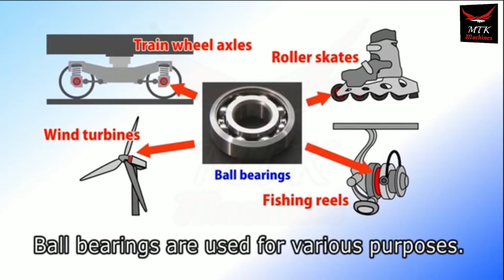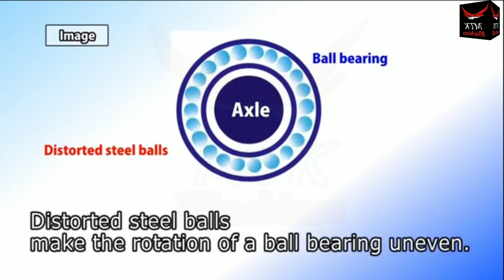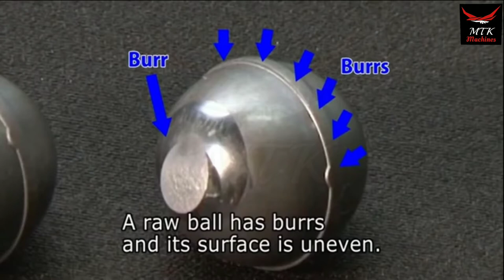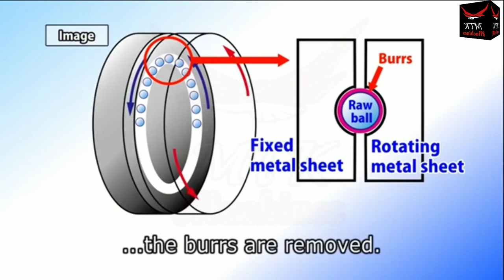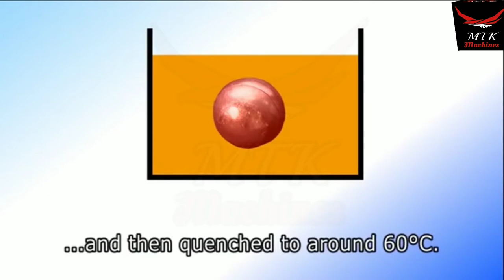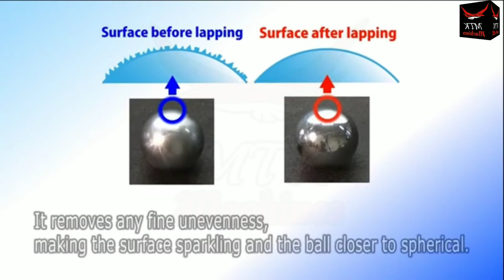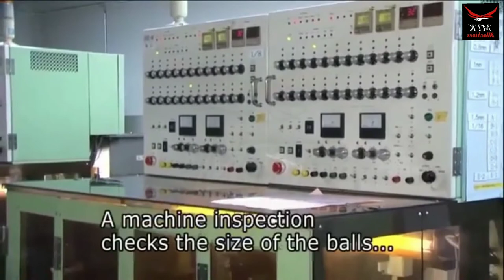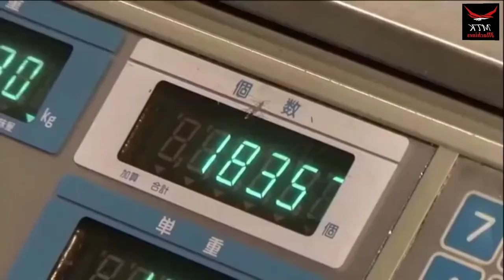How It's Made - How to Make Steel Balls | MTK